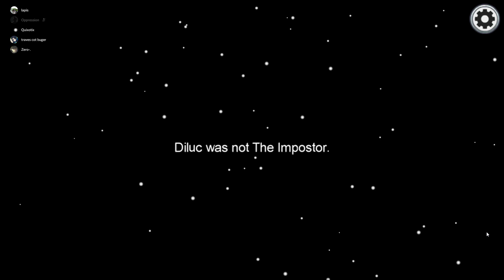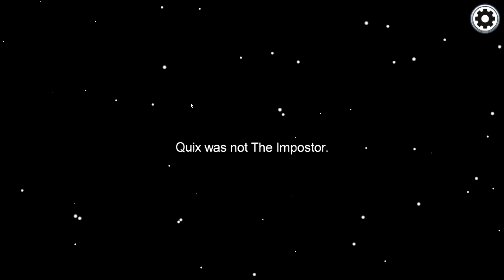I KILLED THE FUHRER!! | Among Us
0:00 Intro
0:07 Game 1
3:19 Game 2
5:05 Game 3
9:04 Game 4
11:04 Outro